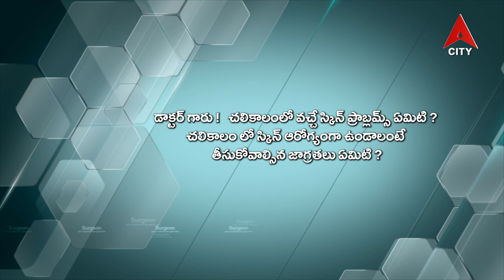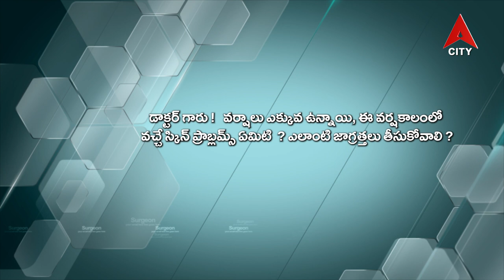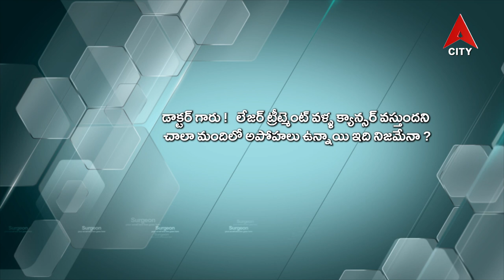Health Line Program@Dr. K. R. Harshavardhan